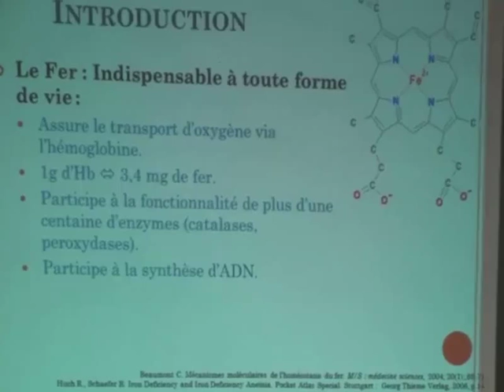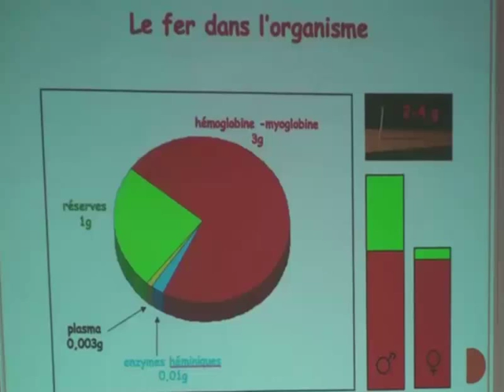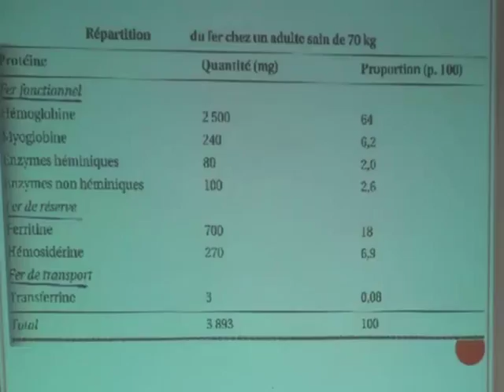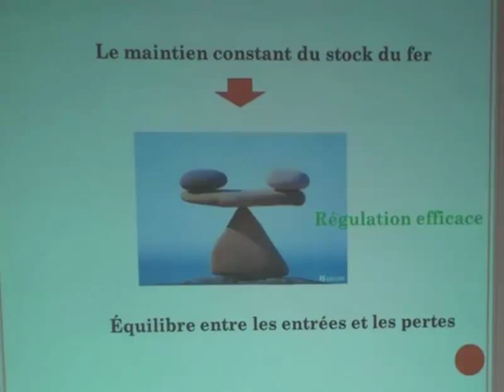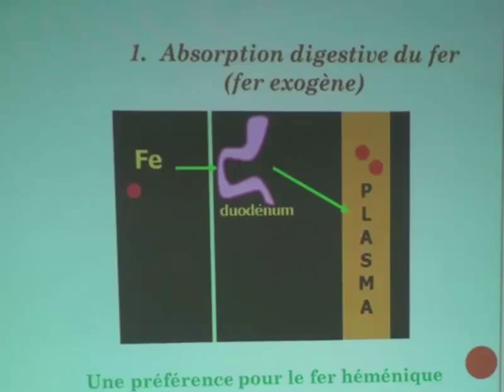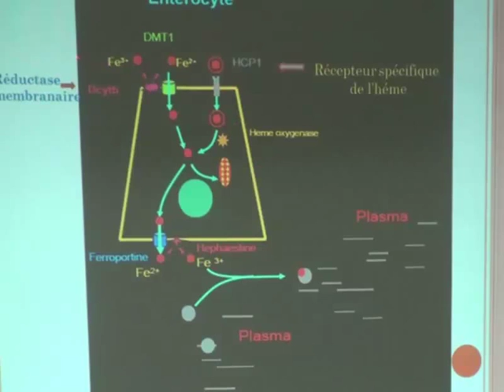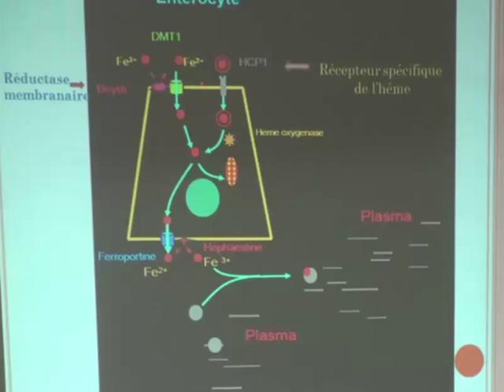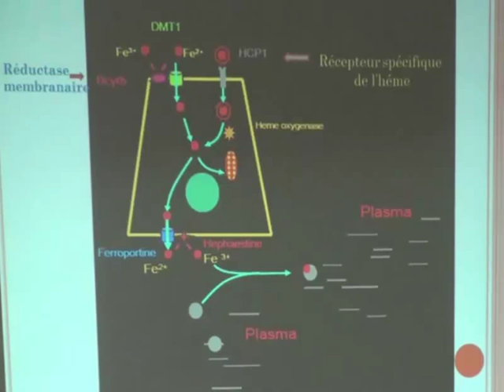METABOLISME DU FER PARTIE1